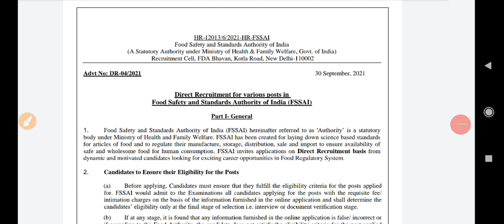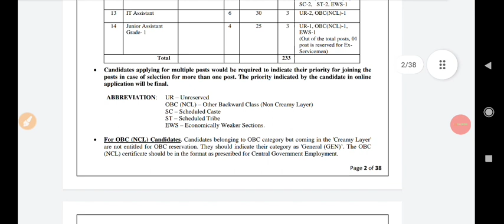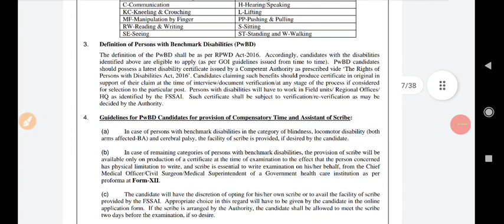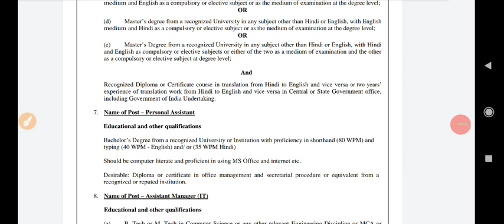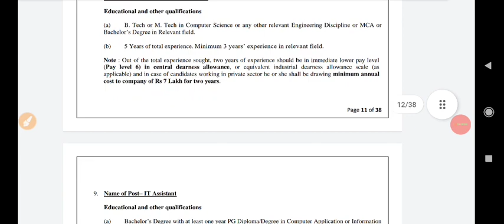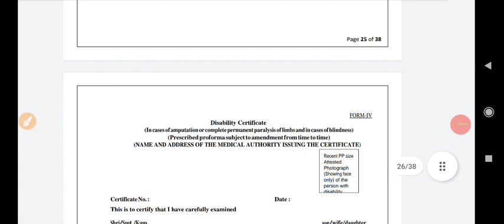నిరుద్యోగులకు చాలా మంచి నోటిఫికేషన్ జూనియర్ అసిస్టెంట్ ఉద్యోగాలు|fissai notifications